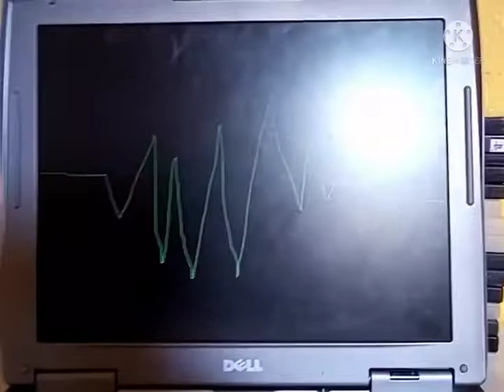STP: Cutscenes Movie (Part 4/5)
Coming Up Next: Samuel Creature from the Mojo Crystal (2022)
(PS2 Nintendo GameCube Nintendo Wii GameBoy Advance PS5 Nintendo Switch)